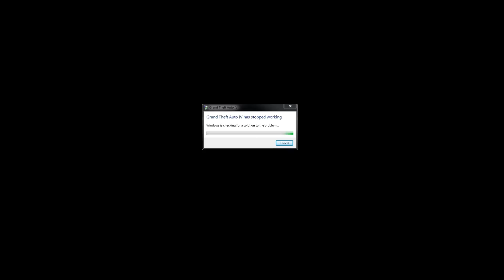LCPDFR SP [SWAT]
▼▼STALK ME (LOTS OF UPDATES▼▼